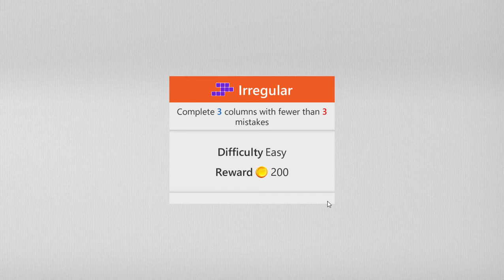Sudoku Microsoft | Irregular Easy | October 10, 2021 | Daily Challenges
Microsoft Sudoku Puzzle October 10, 2021 Daily Challenges
10/10/2021 | Tutorial Microsoft Sudoku Puzzle | Daily Challenges